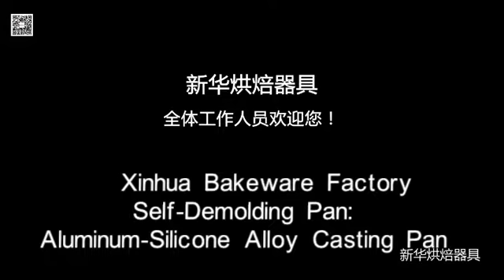Self demolding Alloy Pan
Xinhua Patent Cake Pan-Long-service life cake pan.
The alloy cake pan is without non-stick coating, you can make the perfect cake because the alloy material is with silicone by itself. It's eco-friendly design. You can use this pan for more than 5 years. The longer the pan serves, the better the demolding performance.